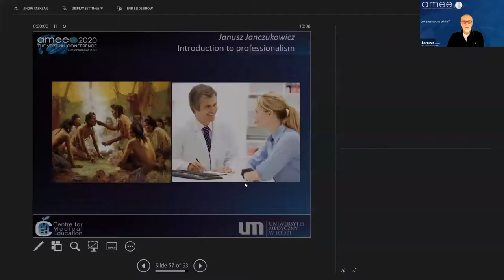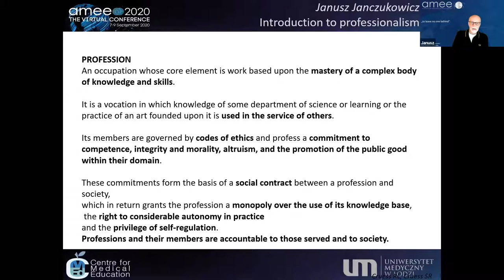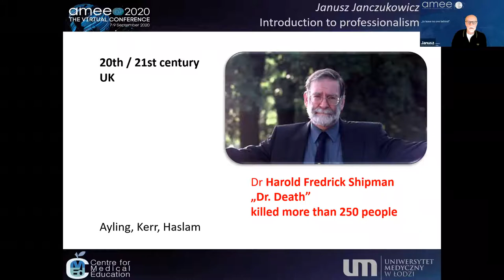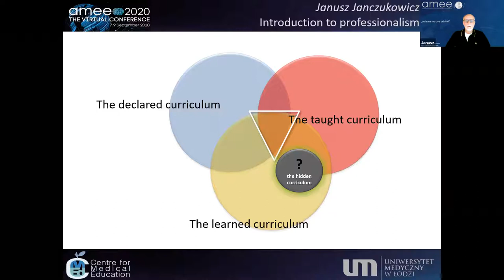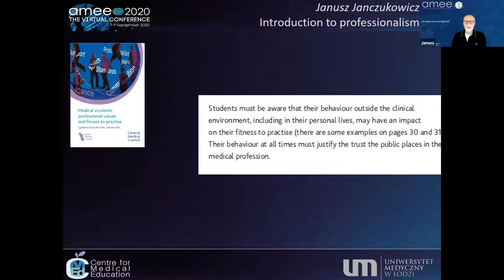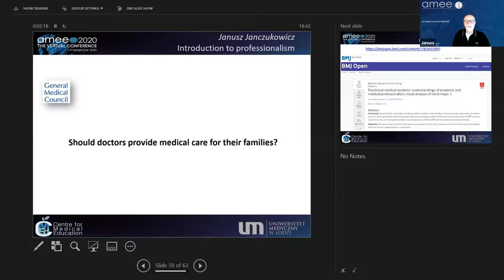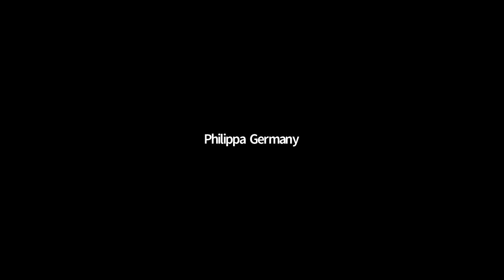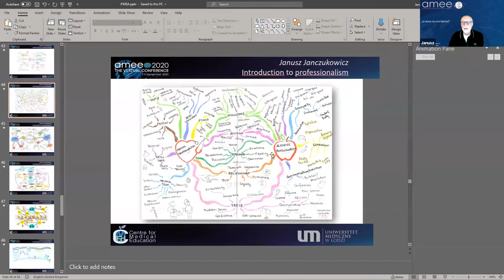Professionalism and Clinical Practice | Dr Janusz Janczukowicz | AMEE 2020 STF